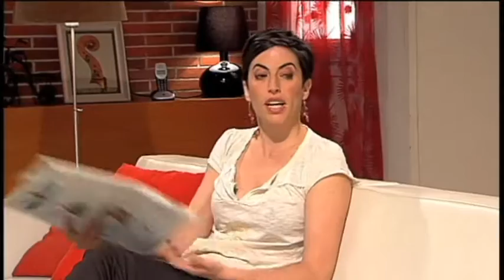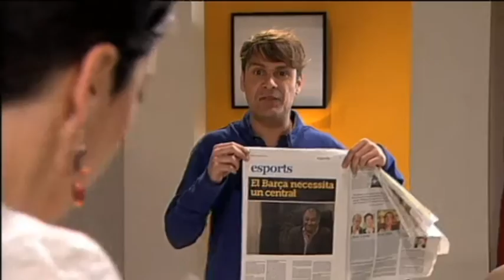TV3 - Polònia - El "déjà vu" de l'actualitat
El matrimoni s'adona que l'actualitat es repeteix constantment. Què està passant?